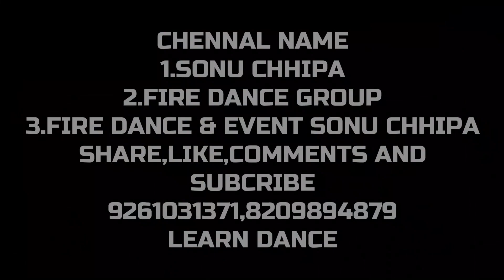Shivratri Special Song 2020 || Damru Bajaya || Damru Bajara Dance Video || Hansraj || Firedancegroup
shivratrispecial song || damrubajaya || hansrajraghuwashi || damru bajaya dance video || choreography by sonu chhipa
महा शिवरात्रि के शुभ अवसर पर , बाबा हंसराज रघुवंशी ने अपने फेंस के कहने पर भोले बाबा का गाना " डमरू बजाया " 24 घंटे से भी कम समय में तैयार किया ! आप सभी लोग अपना प्यार ऐसे ही बनाये रखे और गाने को ज्यादा से ज्यादा प्यार दे , चैनल को सब्सक्राइब करे और गाने को लाइक , कमेंट करके बताये की गाना  आप सबको कैसा लगा ! बाबा हंसराज रघुवंशी पर ऐसे ही अपना प्यार बनाये रखे
Song :    Damru Bajaya
Singer : Hansraj Raghuwanshi
Music / Video : Adamya Sharma
Label Hansraj Raghuwanshi
Singer &  Composer - Hansraj Raghuwnashi
Live shows ke liye contact Karen : 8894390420, 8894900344

Category
Music
hy

song : damru bajaya
singer : hansraj raghuwashi
choreography : ft.sonu chhipa
shoot and edit : ft.sonu chhipa
Category
Entertainment